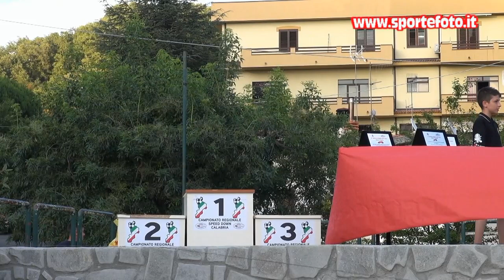Andrea Mirante - 2` Speed Down Cup Citta`di Zagarise (CZ) 05-07-21